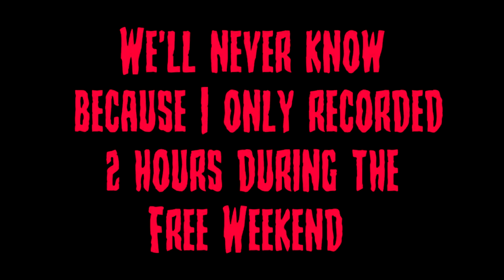Warhammer Vermintide | Battle of the Bookcases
A new game, and a few new faces. Our heroes explore an old tower, said to be home to a grand wizard who has the final solution to the rat menace. Watch now! And don't get attatched cuz there's only one more episode after this!!!